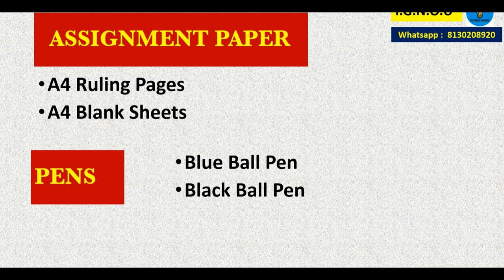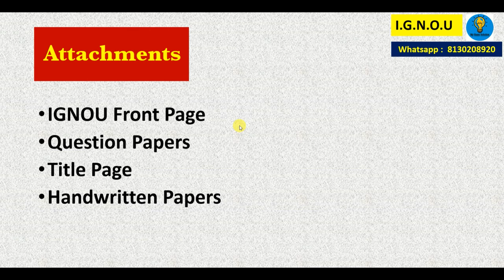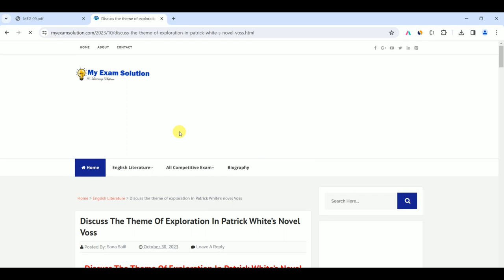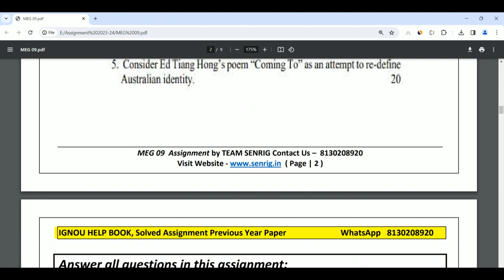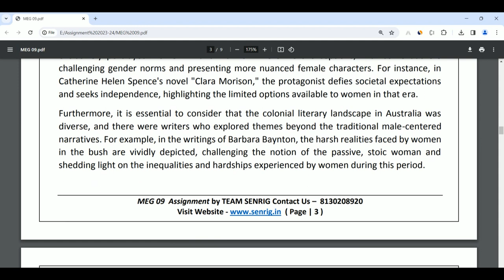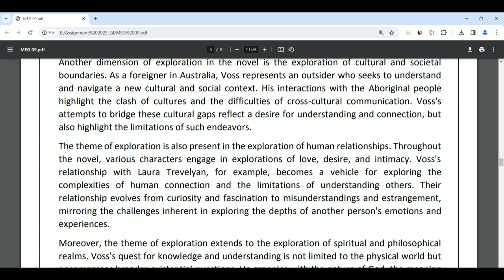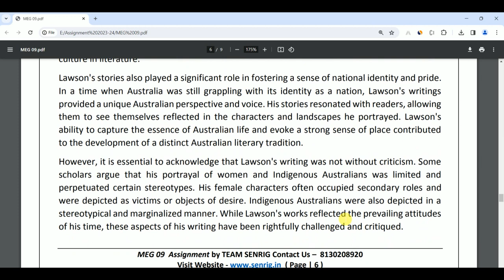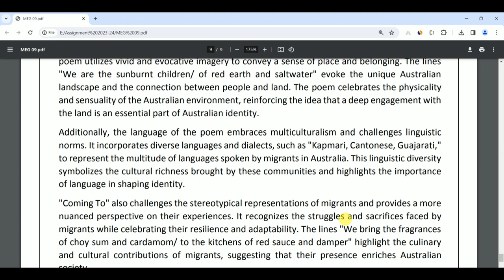MEG 09 Solved Assignment 2023-24 | Australian Literature | 90% Marks Scored| IGNOU Solved Assignment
😃Free MEG 06 Solved Assignment 2023-24

MEG 09 AUSTRALIAN LITERATURE Solved Assignment 2023-24, FREE  MEG 09 Solved Assignment 2023-24, FREE MEG 09 AUSTRALIAN LITERATURE  Assignment PDF, How to get  MEG 09 Solved Assignment for Free, We are providing IGNOU MEG 09 AUSTRALIAN LITERATURE Solved Assignment all over India.